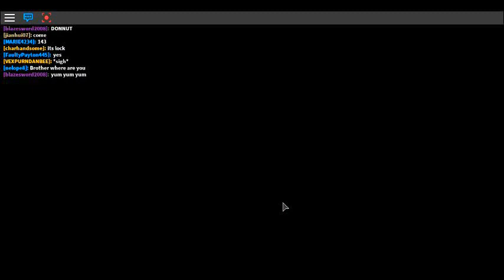Xmas MeepCity MeepCity In ROBLOX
Xmas Meepcity!!!